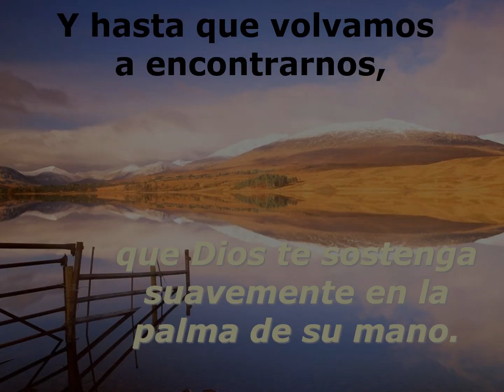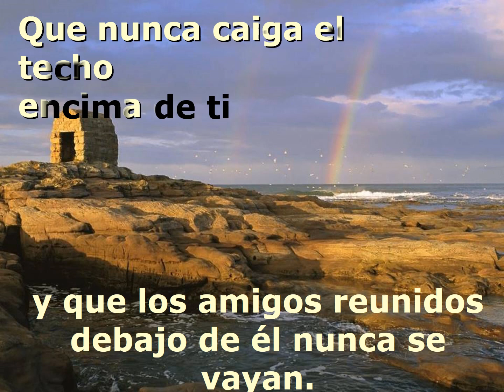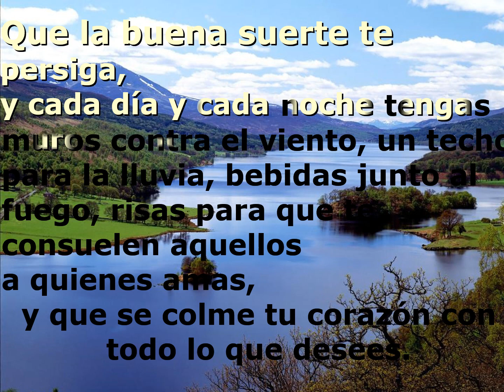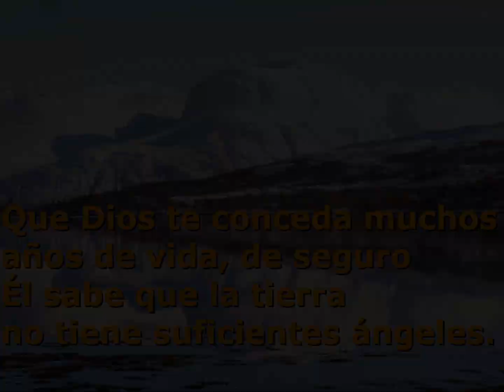antigua bendicin CELTA